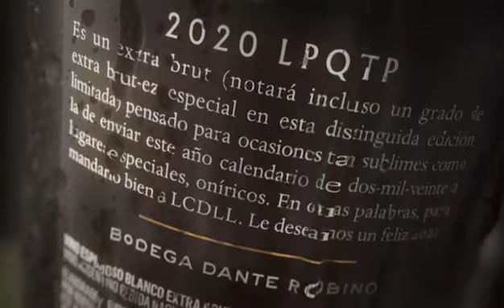2020 LPQTP - Dante Robino